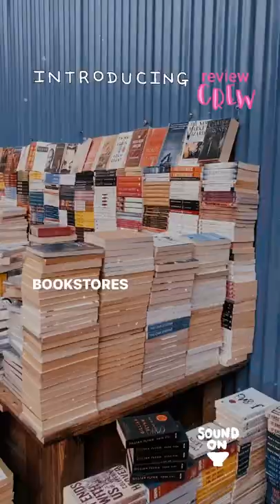Come shop books with me! ✨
The Traveling Pages; Episode Intro

I'll be discovering book stores where you can get affordable and original copies of books.